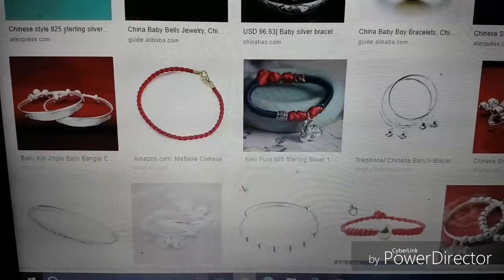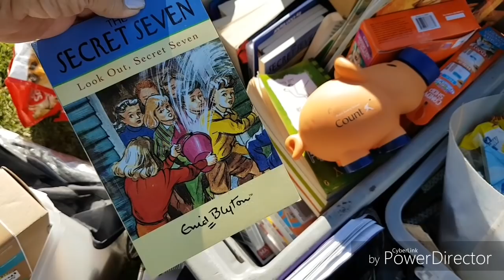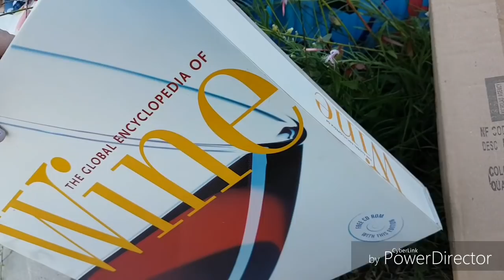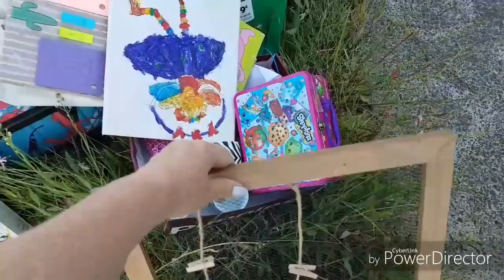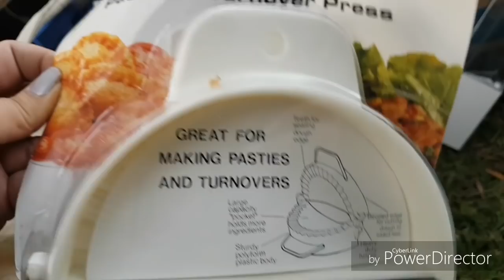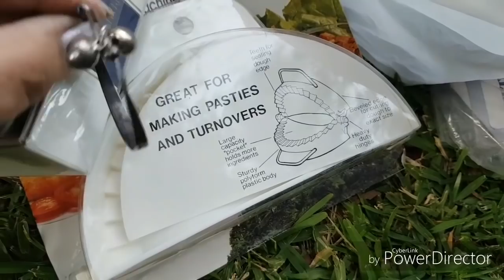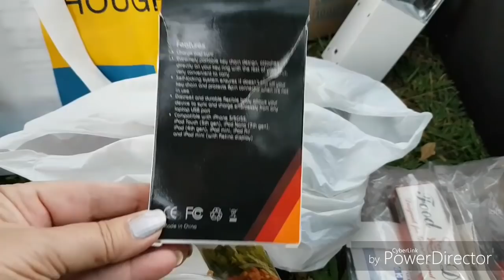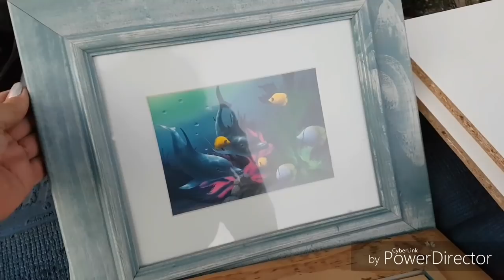Хотите верьте , хотите нет .Это всё на свалке .Нашла серебрянный браслет .Шпермюль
Свалка в Австралии - это барахолка.На улице бесплатно мебель , детские игрушки , даже изделия из серебра.Секонд хенд и новые вещи .Поле чудес ,а не Австралия.Шпермюль находки.